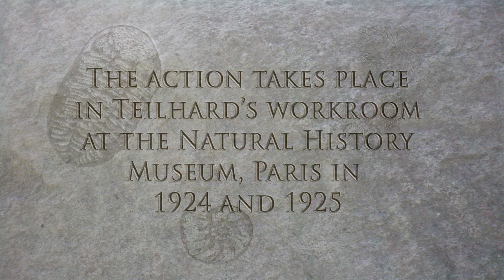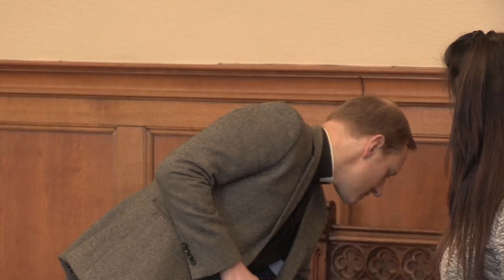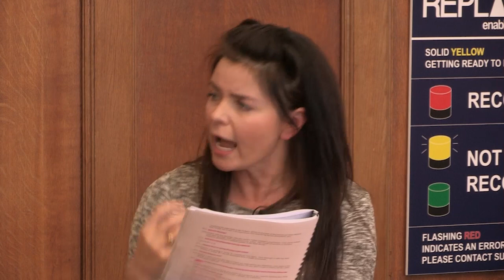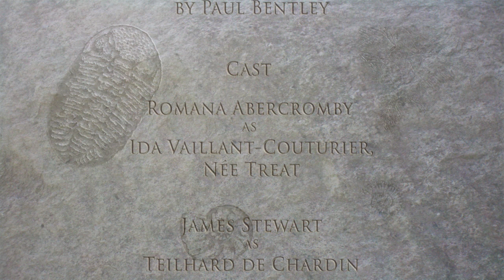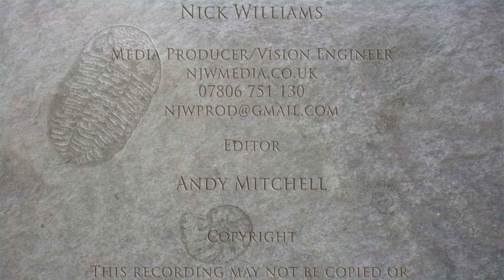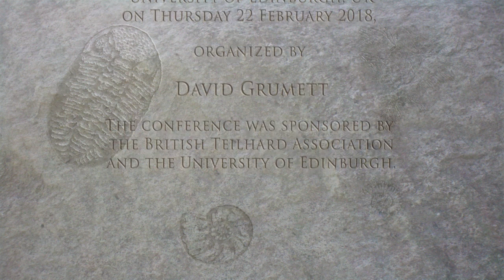Inquisition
This first staged reading of Paul Bentley's play took place at the School of Divinity, University of Edinburgh on 22 February 2018. The readers, in order of appearance, are: Pierre Teilhard de Chardin--James Stewart, Ida Vaillant-Couturier--Romana Abercromby, Joseph, a caretaker--Steven Wren. The event was supported by the British Teilhard Association and the University of Edinburgh.

The play concerns the French Jesuit scientist and theologian Pierre Teilhard de Chardin (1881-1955) and his dilemma when presented by the church authorities with six propositions to sign on sin, Adam and doctrine.

If you would like to read the full script with a view to staging this play, please contact Paul Bentley at